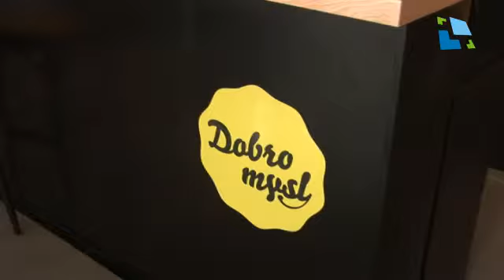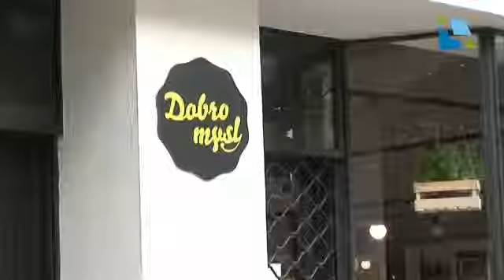Dobromysl se otevřela veřejnosti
V Hradci Králové byla oficiálně otevřena Restaurace a kavárna Dobromysl. Projekt iniciovalo občanské sdružení Lávka a PROSTOR PRO. Hlavním cílem sociálního podniku Restaurace a kavárna Dobromysl je zaměstnávat minimálně 40%osob ze skupin dlouhodobě nezaměstnaných a mladých lidí v obtížných životních situacích.